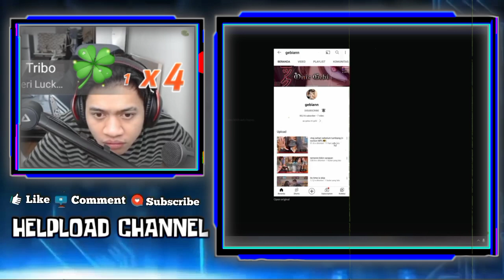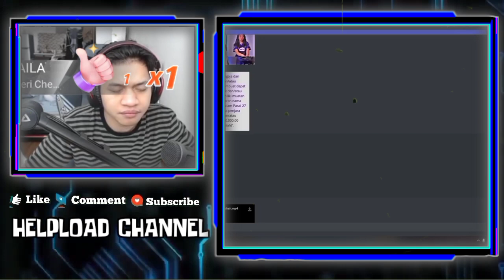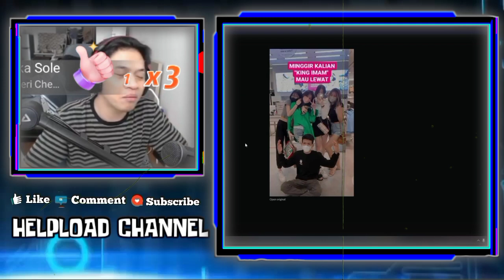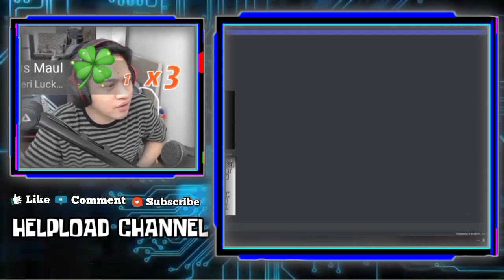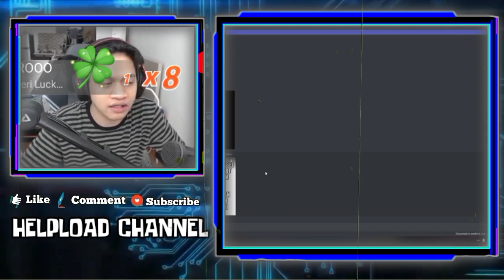Kelucuan Wann Berteori Imam Sama Lydia Ada Hubungan Spesial - Wann Sakit Hati Setiap Liat Foto Imam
KELUCUAN WANN BERTEORI IMAM SAMA LYDIA ADA HUBUNGAN SPESIAL
KELUCUAN WANN SAKIT HATI SETIAP MELIAT FOTO IMAM
WANN NGAKAK LIAT TIPE COWOK CESI MAS AJI BANGAT

•Thanks